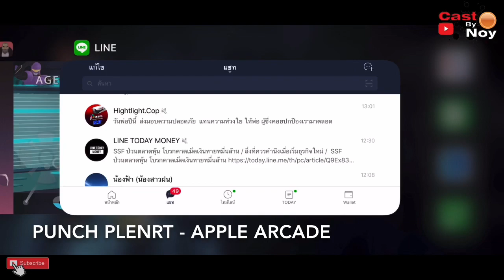PUNCH PLENRT (VS) - APPLE ARCADE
PUNCH PLENRT